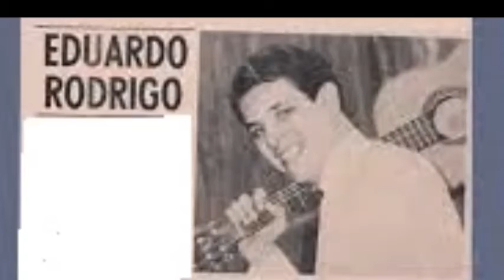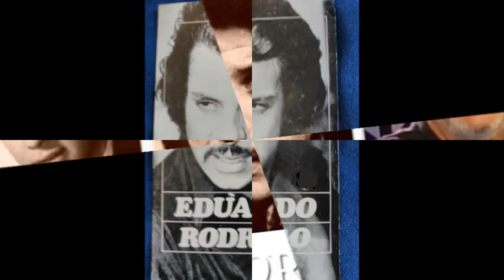EDUARDO RODRIGO- collar de caracolas-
COLLAR  DE  CARACOLAS - Rasguido doble

Mañana te esperaré
cuando la luna bese el ceibal,
y en tus ojos me miraré
muy largamente para soñar.
De fiesta mi corazón
como una rosa amaneció...
Lo besa el aire y el sol:
Como tu beso se que no hay dos.

Hoy te llevo de regalo
un collar de caracolas
con colores milenarios
que he guardado para vos...
Que lindo que es el amor
después de haber trabajado al sol.
Si tu amor me dio la vida
yo también quisiera darte
una casita sencilla
donde soñemos los dos...
Que tenga color amor,
ventana al río, puesta de sol.